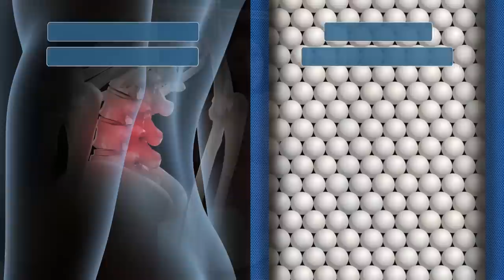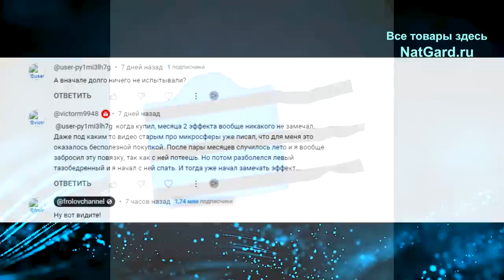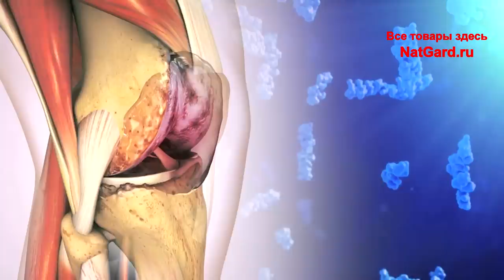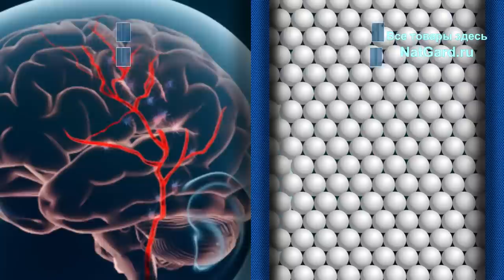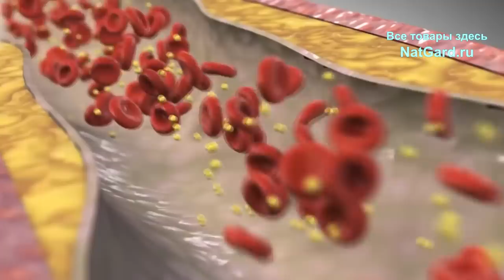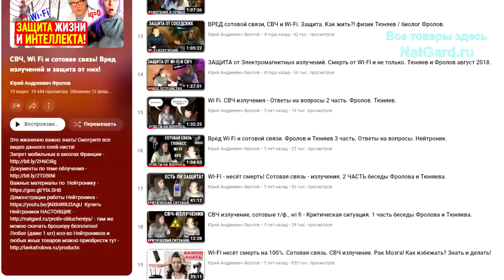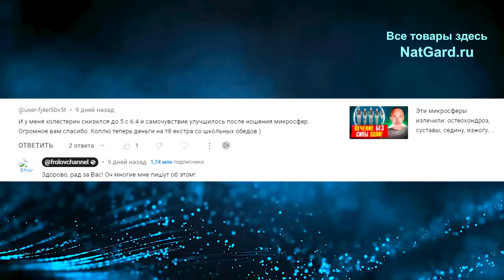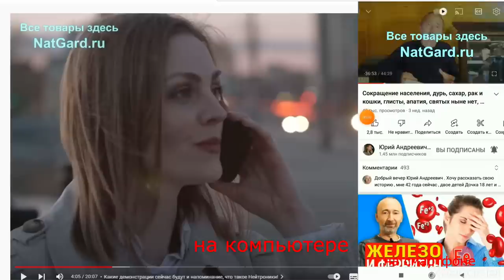Как быть здоровым и бодрым? Есть один ПРОСТОЙ СПОСОБ! Попробовал, бросил, начал заново и получилось!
Вот как у людей перестают болеть суставы, улучшается пищеварение и общее самочувствие, нормализуются анализы, сон и настроение! Эти фантастические эффекты люди получают после использование ЭТИХ микросфер! Да, результаты не всегда приходят мгновенно, но это точно стоит того! Главное, не прерывать использование. Обязательно посмотрите это видео от начала и до конца, а ниже даны важные ссылки:

👁️ Навигация (тайм-коды):
0:00 Вступление. О чем будет это видео?
1:14 Тазобедренные суставы перестали болеть!
4:23 Улучшилось пищеварение, сустав не болит!
9:35 Принцип работы этих микросфер ВОТ!
13:24 Как купить ЭТО изделия из микросфер?
15:18 Снизила плохой холестерин! Пользуюсь подушкой.
16:34 Прошли боли в голове, ушах!
20:22 Спина перестала болеть! ЖКТ + настроение!
21:21 У кого нет результата от микросфер?
23:38 Холестерин снизился с 6.4 до 5!
25:13 Как купить и получить ЭТО?